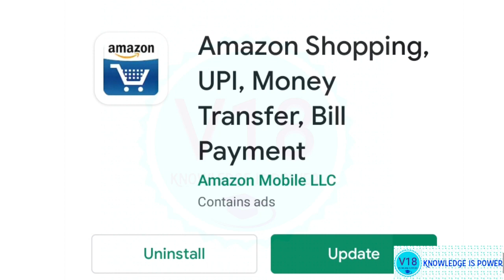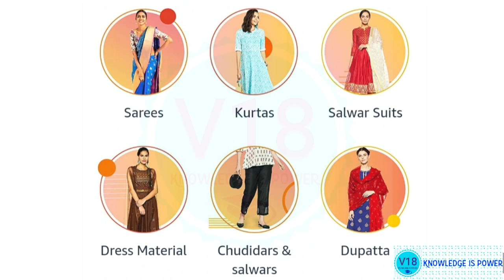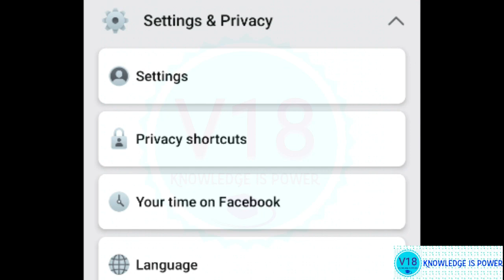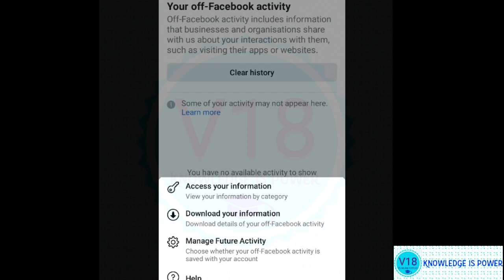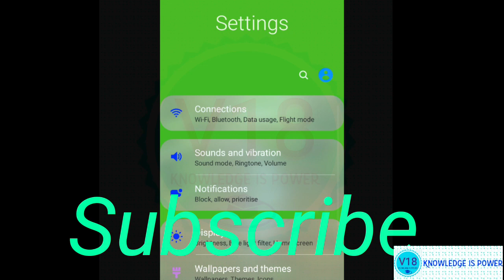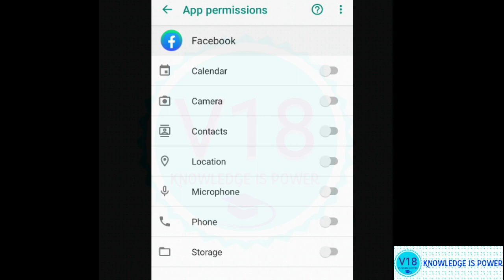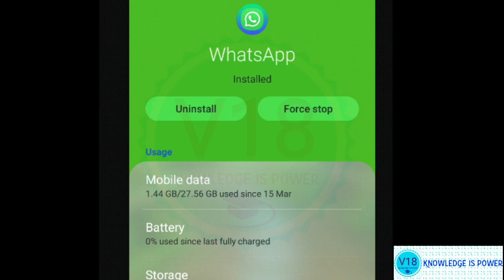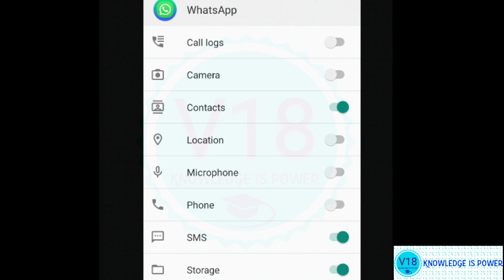How to turn off facebook activity in tamil - How to turn off facebook activity - Facebook activity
HOW TO TURN OFF FACEBOOK ACTIVITY IN TAMIL

HOW TO TURN OFF FACEBOOK ACTIVITY  😊👍

Facebook Is Watching You

First - Turn off 😊👍

Limit Your - App Permission 😊

Detailed Explanation 🤗

How to use Facebook - Safe Mode 😊

Useful information

Don't skip anything

Be Safe 👍😊